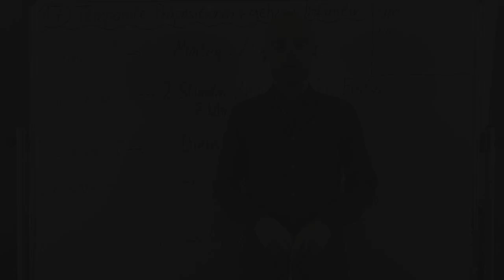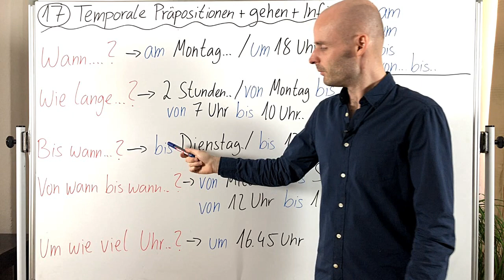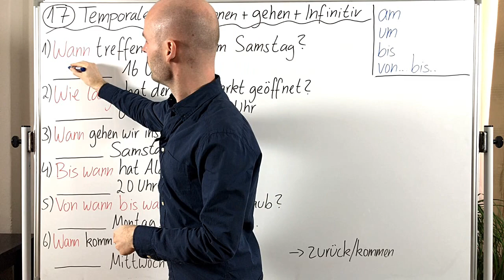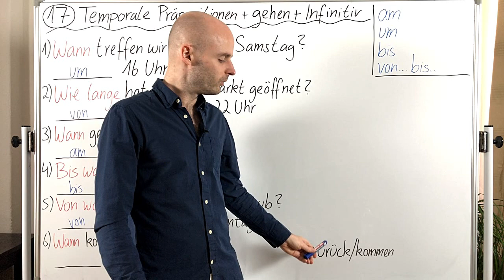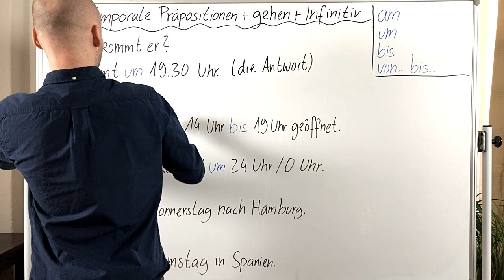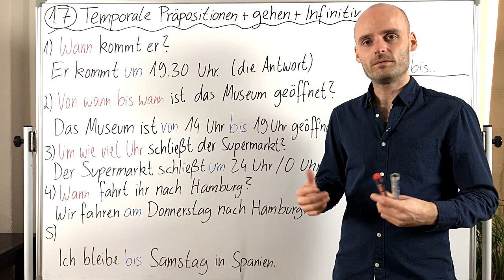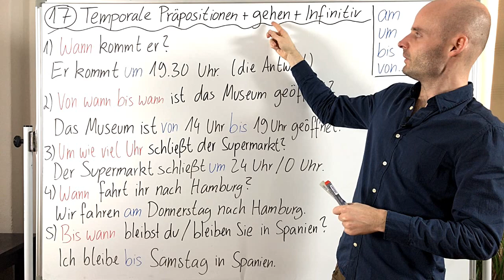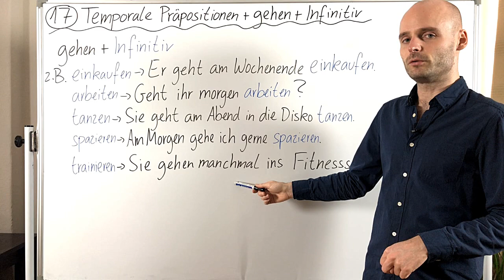Deutschkurs A1.1 Lektion 17 -Temporale Präpositionen-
My name is Benjamin, I am 35 years old and work as German teacher in my home town Berlin.

Here I am trying the impossible ;) Teaching you guys German ;)

Write some examples or questions in the comment section. I´ll answer/correct them as quickly as possible!